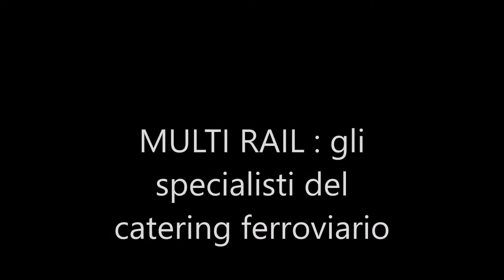Ferrovie (non) dimenticate e Binari del Gusto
Multi Rail : gli specialisti del catering ferroviario
F.lli Amadio spa, Climatizzazione Mobile  a EXPO Ferroviaria a
Milano-Rho Fiera 3-5 ottobre